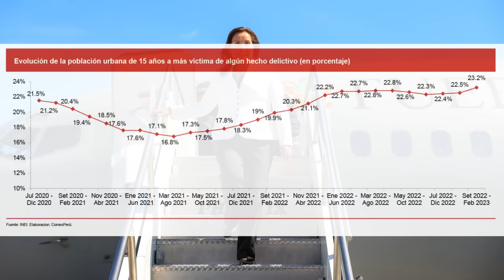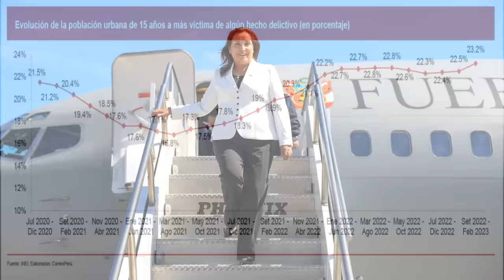PERÚ en CRISIS y Dina Boluarte de viaje ...otra vez.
Fuentes:Isaac Bigio. Politólogo economista e historiador con grados y postgrados en la London School of Economics & Political Sciences.